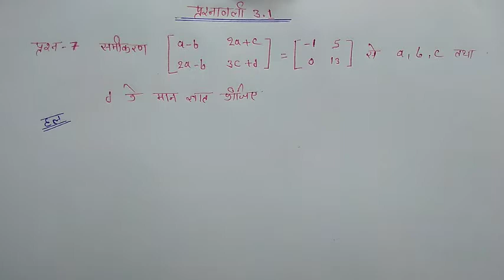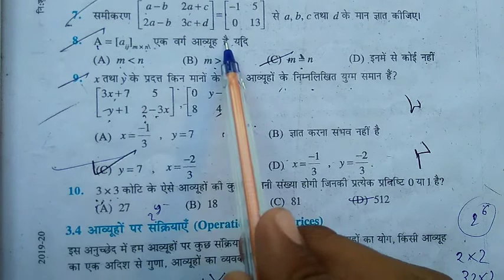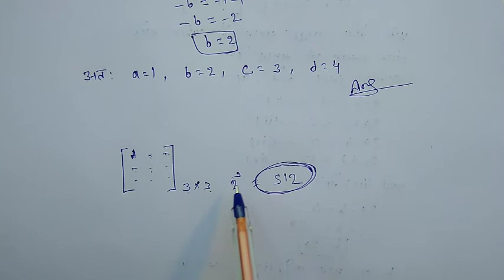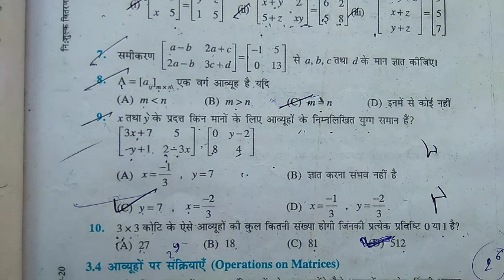Class-12 maths exercises 3.1 प्रश्न-7'8'9'10 का हल // कक्षा-12 NCERT गणित//अध्धाय-3 आव्यूह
प्रश्नावली 3.1 के प्रश्न 5,6 का हल

कक्षा-12 गणित अध्धाय 3 आव्यूह प्रश्नावली 3.1 के सभी प्रश्नों का हल

adhyay 3 kaksha 12 NCERT ganit prashnavali 3.1 ka prashn kramank 7 8 9 10 ka hal
chapter 3 12th class NCERT maths exercise 3.1 solution in Hindi medium
Chapter 3 exercise 3.1 with solution
12th class NCERT math  solution
MP Board ganit in Hindi medium
12th MP Board ganit 2021
12th MP Board maths in Hindi medium
12th class MP board ganit
adhdhay 3 prashnavali 3.1 ke sabhi prashn solve
ganit kaksha 12 vin adhdhay 3 ka solve